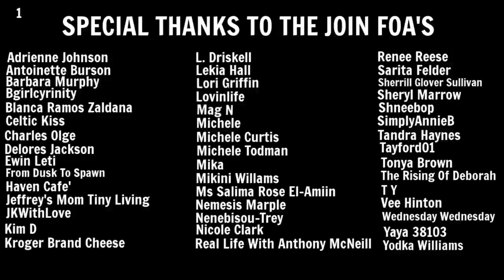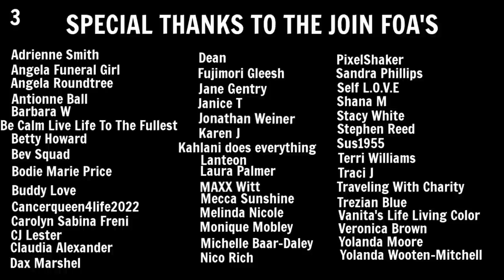Living In A Minivan | Van Build Day 3 | Unconventional Floor Choice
Hey FOA. Today I took everything out of my van and put down a floor that most people under the floor.